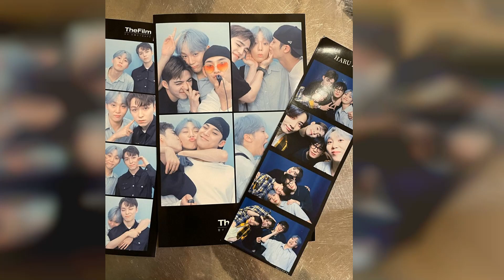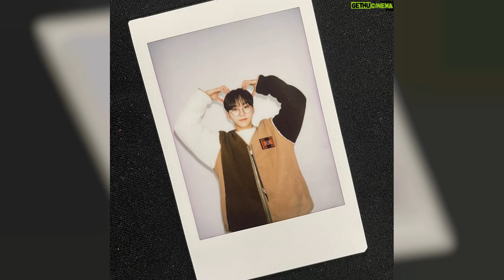Seungkwan Top 50 Instagram Posts and Photos!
View and